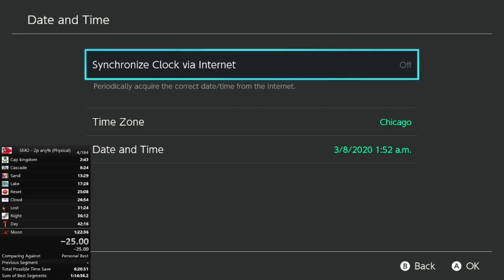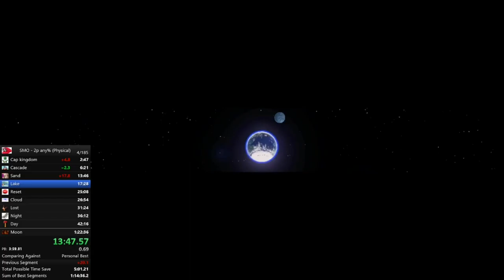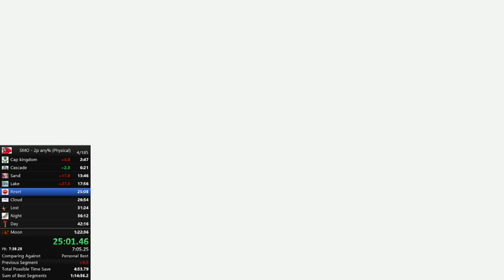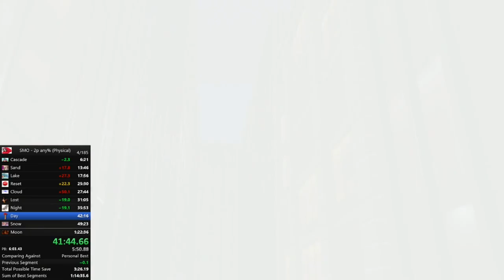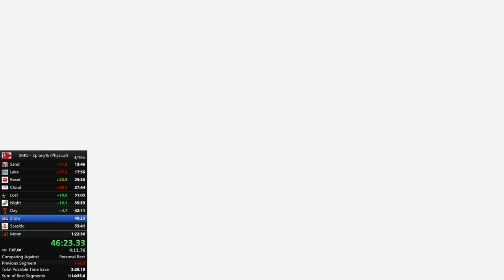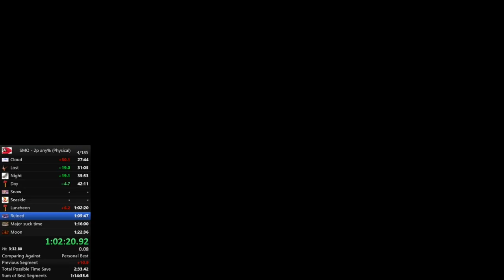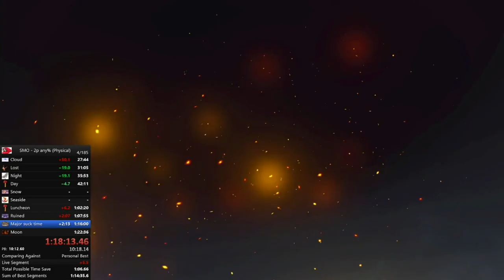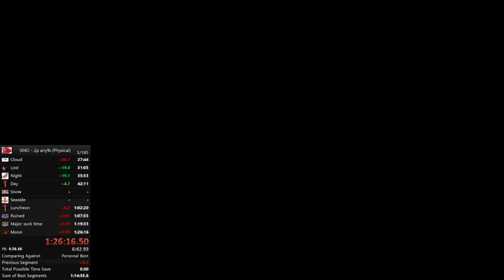SMO 2p any% in 1:26:10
This run was bad :(
I own all footage used in this video.

I feel dumb for not knowing how to skip a split on my own timer. I died in ruined.

The random speech bubble at the start of the run was to cover up the console name, which contained personal information that I don't want to disclose to the public.